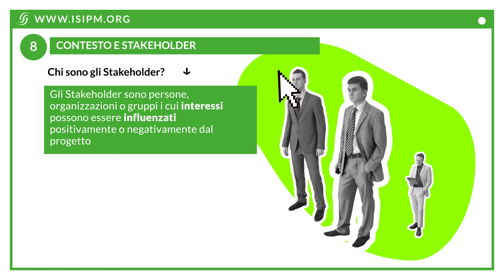ISIPM | Pillole di Project Management: contesto e stakeholder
Chi sono gli Stakeholder?
Gli Stakeholder sono persone, organizzazioni o gruppi i cui interessi possono essere influenzati positivamente o negativamente dal progetto.
Perché individuare e gestire gli Stakeholder?
L’identificazione e la gestione di tutti gli Stakeholder (parti interessate o coinvolte) di un progetto, costituisce il presupposto indispensabile per la buona riuscita del progetto stesso, in quanto gli stakeholder possono operare a favore o contro il progetto stesso.
Cosa è il contesto?
Il Contesto è l’ambiente socio-economico e territoriale nel quale il progetto si svolge e che, con i suoi tratti distintivi, è in grado di influenzare fortemente il progetto stesso.
Come può essere analizzato il contesto?
L’analisi del contesto consiste nel comprendere le principali variabili in gioco, sia esterne sia interne, al fine di individuare le forze, i rischi e le tendenze che sono in grado di influenzare le attività o i risultati del progetto, Si utilizza generalmente l’analisi SWOT.